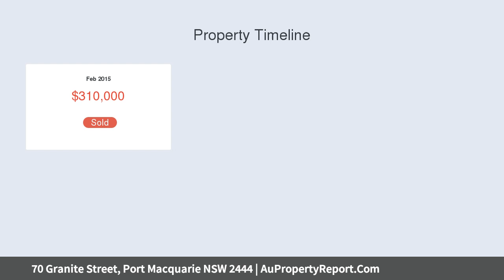70 Granite Street, Port Macquarie NSW 2444 | AuPropertyReport.Com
70 Granite Street, Port Macquarie NSW 2444
Property Type: house
Bedrooms: 2
Bathrooms: 2
Car Space: 3
Opportunity To Prosper